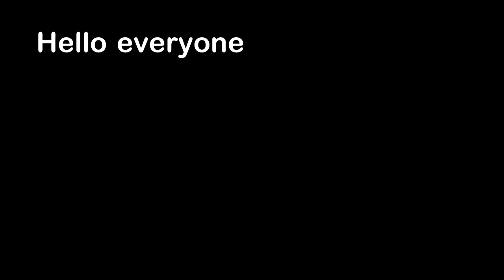Giant Earthquake Interrupts Interview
Hello everyone, this is YOUR Daily Dose of Internet. In this video, an earthquake interrupts an interview with a politician.

Also in this video, a close-up view of a cat tongue. A cat loves a man's beard. Riding the elevator on the Eiffel Tower. Baby owls run into a hole. The International Space Station passes in front of the moon.